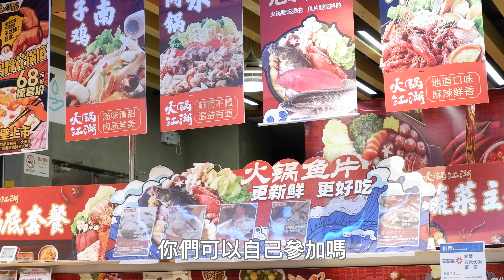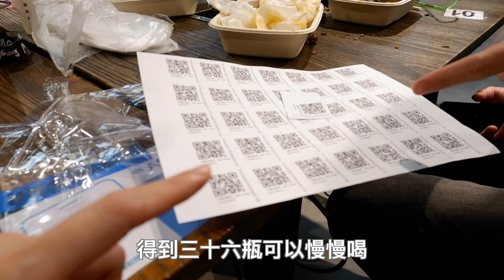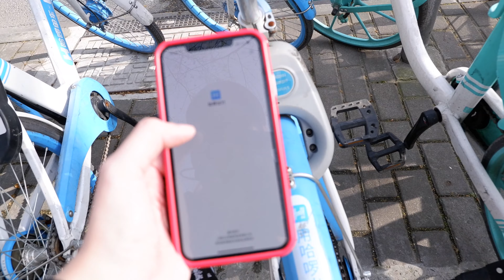「上海不負責開箱系列」Vol.6 吃爆小龍蝦鐵人三項之我們真的很愛盒馬！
真的沒想到，這次來到上海，第一次吃小龍蝦居然是來比賽！
有關注的朋友就知道，我們最常用的買菜app就是盒馬啦！
在一個無意間，報名了鐵人三項，也沒看清楚規則，
傻傻地就報下去，以為勝券在握，結果輸慘了！
但是吃飽喝足又有參加獎，也挺不錯的！
史上最沒偶包、邊吃邊亂說話的一集！拜託你要看！